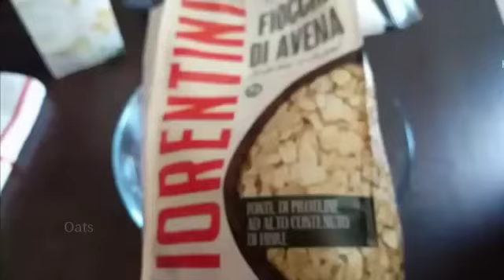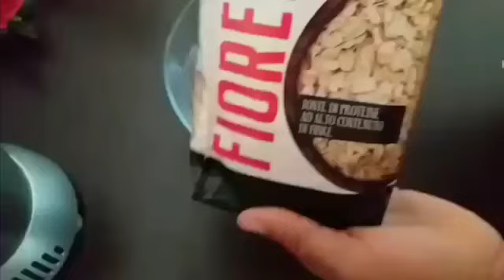Healthy Smoothie Recipes for Weight loss | 2 Easy Breakfast Ideas